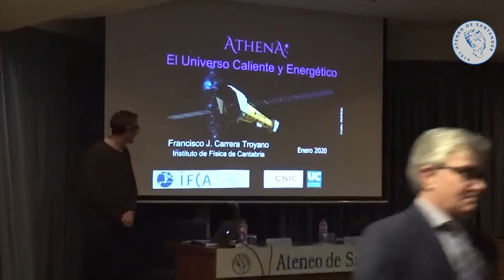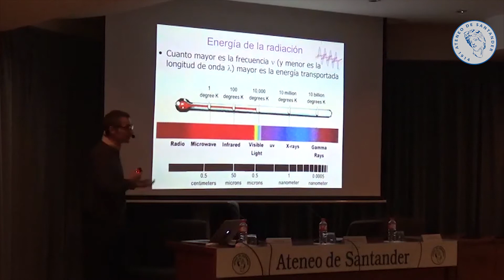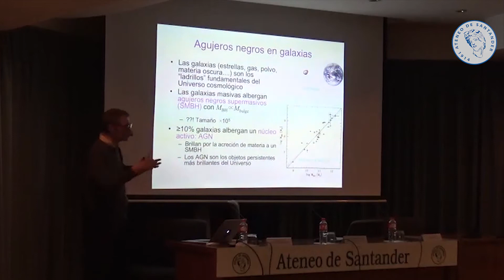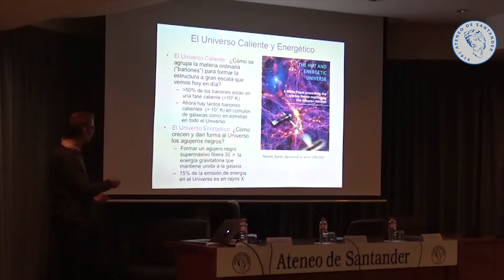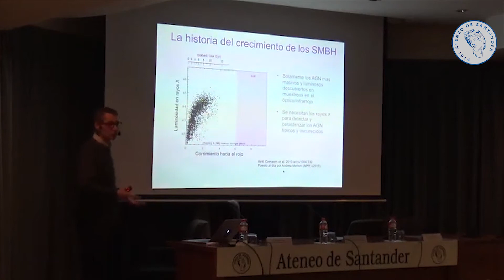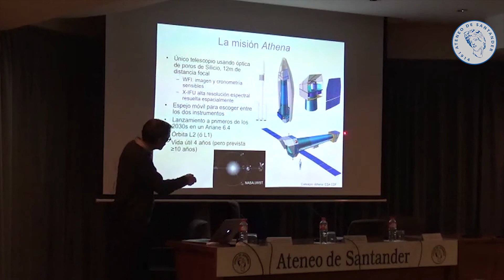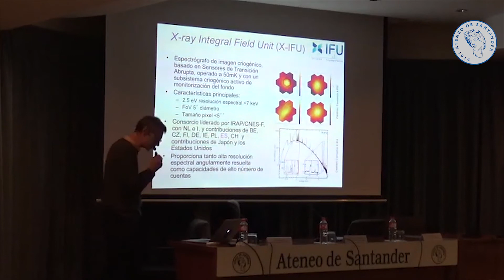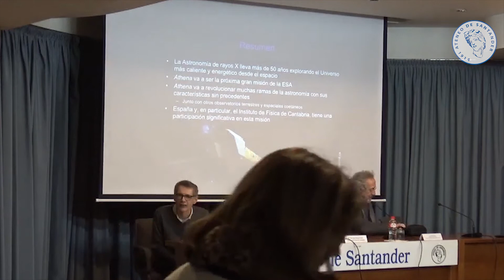Francisco J Carrera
Conferencia realizada por Francisco J. Carrera en el Ateneo de Santander. Enero 2020.